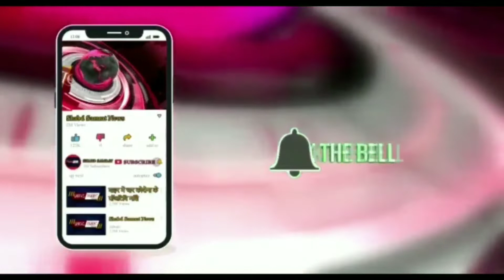राष्ट्रवादी युवा कांग्रेस का शरद युवा संवाद यात्रा :-,पहले विधायक की पत्नी को पराजित बाद में विधायक